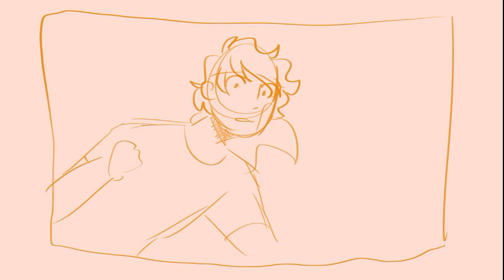The Bro Duet || Grimmons Animatic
theres no comment. this is self indulgent.
the song is the bro duet by jason gotay and george salazar
the content is for red vs blue of the grif x simmons ship